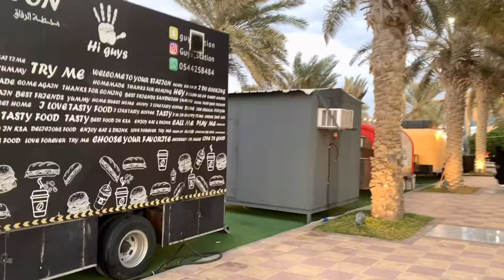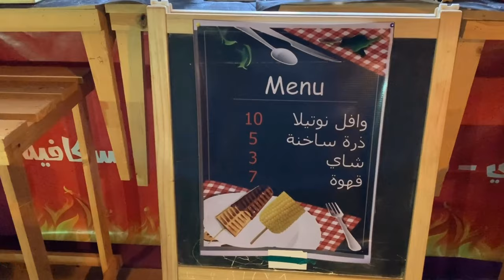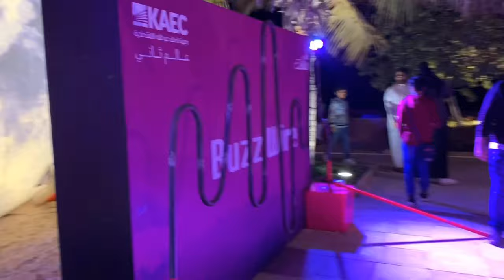مهرجانات السعودية الجديدة حتفاجئك - جولة في مدينة الملك عبدالله الاقتصادية KEAC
اكبر مدينة ترفيهية بالسعودية .. تعرف على مدينة الملك عبدالله الاقتصادية .. صدقني غير السعودية اللي تعرفها !

بامكانك الاستمتاع بتيشرتات السفر الخاصة بمحمد رحماني (سافر انت لست شجرة )  من هون والشحن لكل انحاء العالم

فنادق السعودية جدة للحجز
فنادق مدينة الملك عبدالله الاقتصادية
البيلسان ابراج المارينا bilasan marina towers
Views hotel
فندق فاخر مواجهة البحر ( الكورنيش الجديد ) خمس نجوم
Jeddah hilton
فندق فاخر في مول رد سي مول  خمس نجوم
 elaf jeddah
فندق اقتصادي مقابل الواجهة البحرية جدة  ٤ نجوم
Mira Waterfront Hotel Jeddah
شقة فندقية بمكان ممتاز ( السلامة )
Bateel Suits for Furnished Apartments

عشان مايفوتكم اي فيديو جديد بسبب سياسة اليوتيوب بعدم ارسال التنبيهات

تطبيق اوبر للمواصلات
mohamed has given you a FREE Uber ride (up to SAR10).
تطبيق كريم للمواصلات